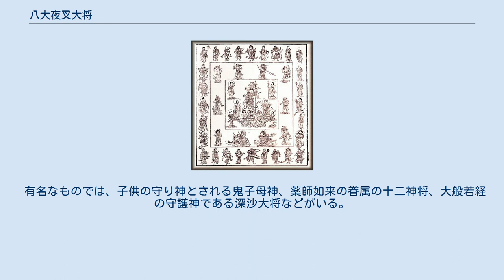八大夜叉大将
八大夜叉大将（はちだいやしゃたいしょう）とは仏教における夜叉鬼神の事で、特に毘沙門天の眷属とされる。
 夜叉羅刹は、古代インド神話上における悪鬼の総称。
夜叉については、別項目内部リンクを参照のこと。
毘沙門天は、元々暗黒界に住する夜叉鬼神の長とされ、毘沙門天（クベーラ）が仏教に帰依したことにより、悪鬼羅刹夜叉などの類も仏教に帰依する形となった。
元々悪鬼であった夜叉等は、善神として毘沙門天やその他の神々と共に祀られるようになった。
 その配下に属する夜叉は5000とも云われ、その頂点に立つのが八大夜叉大将である。
常に毘沙門天の指示に随い、祈願する者を守護すると云われるが故に、守護八大夜叉神とも称される。
同じ眷属中に、毘沙門天二十八使者なども存在する。
千手院の毘沙門天二十八使者が有名である。
 田村宗立『毘沙門天曼荼羅』　 1862年 毘沙門堂勝林寺蔵 第二院（第二枠）にいるのが八大夜叉大将と竜王 なお、経典によっては若干の名称違いが存在し、必ずしも一定ではない。
 この他にも、仏教に帰依し、信仰の対象とされる夜叉神も存在する。
 有名なものでは、子供の守り神とされる鬼子母神、薬師如来の眷属の十二神将、大般若経の守護神である深沙大将などがいる。